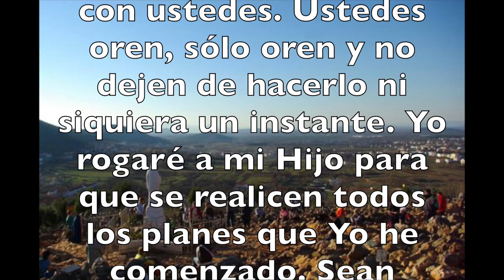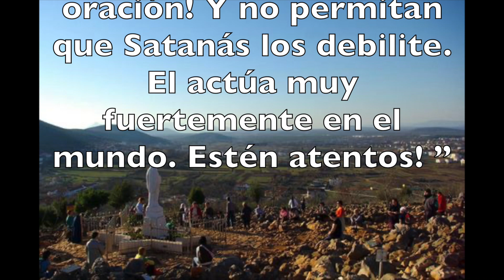Medjugorje en píldoras - Mensaje para el 24 de febrero de 2021